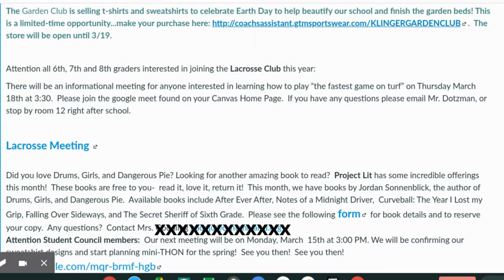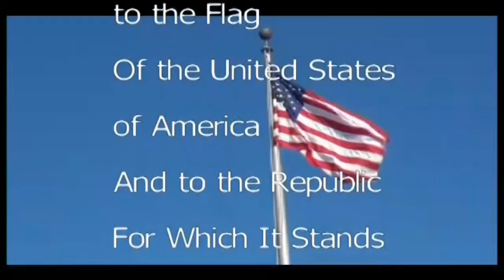KTV 3 15 21